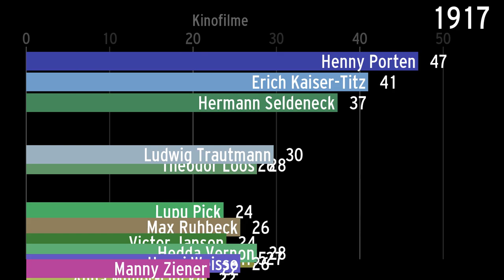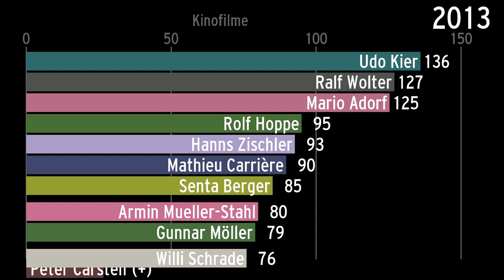Meistbeschäftigte deutsche Schauspieler 1909 bis März 2023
Eine Erweiterung des früheren Videos zu den meistbeschäftigten deutschen Schauspielern ausgedehnt auf die Zeit ab 1909. Die drei prinzipiellen Anmerkungen dazu gelten auch hier (nur Kinofilme ohne Kurzfilme und Synchronisationsrollen; nur Schauspieler, welche in den meisten ihrer Filme als Deutsche mitgewirkt haben; Filmzahlen nur einmal pro Jahr aktualisiert, sonst interpoliert und bei verstorbenen Schauspielern nach ihrem Sterbeejahr durch ein Kreuz (+) ersetzt). Seit dem letzten Video ist Ralf Wolter verstorben und bei Senta Berger und Katharina Thalbach ist jeweils ein Film hinzugekommen. Bei Udo Kier hatte ich letztes Mal irrtümlich einen noch nicht fertiggestellten Film mitgezählt; dies wurde korrigiert. Außerdem wurde das Video etwas beschleunigt, so dass eine Sekunde nun einem Jahr entspricht.
Die Angaben zu den frühen Jahren sollten nicht zu sicher genommen werden. Es fehlen dort bestimmt noch einige Schauspieler. Erich Kaiser-Titz war 1928 der erste, der die Top 10 durch seinen Tod verlassen hat. Bis dahin waren Schauspieler dadurch ausgeschieden, dass sie von anderen überholt wurden (so auch bei der langjährigen führenden Henny Porten). Schon 10 Jahre später scheiden die Schauspieler in der Regel durch ihren Tod aus den Top 10.
Hermann Picha dürfte mit 322 Kinofilmen den deutschen Rekord halten. Hubert von Meyerinck war wohl der einzige Schauspieler, der vor und nach 1945 in jeweils mehr 100 Kinofilmen mitgewirkt hatte. Die größte Konzentration gab es 1954, als der zehntplatzierte Kurt Vespermann auf 174 Kinofilme kam - eine Anzahl die derzeit führende Udo Kier noch nicht erreicht hat. Aktuell reichen 74 Kinofilme für Platz 10 aus.

Die führenden Schauspieler:
Henny Porten (bis 1919)
Max Ruhbeck (nur 1920)
Wilhelm Diegelmann (1921 bis 1924)
Hermann Picha (1925 bis 1936)
Karl Platen (1937 bis 1949, 1951 bis 1952)
Fritz Kampers (nur 1950)
Eduard von Winterstein (1953 bis 1961)
Hubert von Meyerinck (1962 bis 1971)
Käthe Haack (1972 bis 1986)
Beppo Brem (1987 bis 1990)
Herbert Weißbach (1991 bis 1995)
Hans Richter (1996 bis 2008)
Ralf Wolter (2009 bis 2010)
Udo Kier (seit 2011)
Es ist möglich (und wohl wahrscheinlich), dass einzelne Schauspieler übersehen wurden - vor allem in den frühen Jahren - oder einzelne Daten falsch sind (etwa Sterbejahre falsch übertragen). Korrekturen bitte in die Kommentare.

hat vor allem beim Auffinden von Schauspielern aus den frühen Jahrzehnten sehr geholfen!